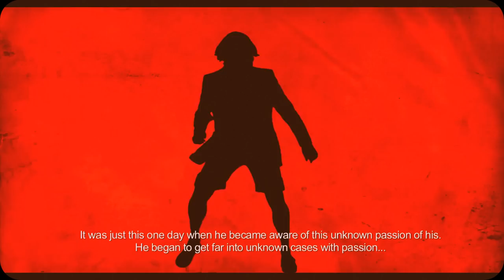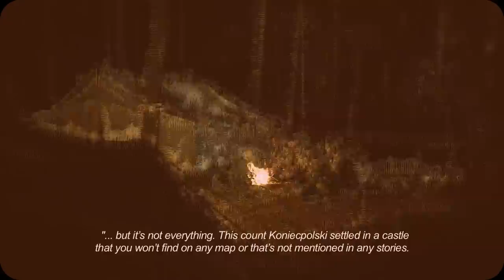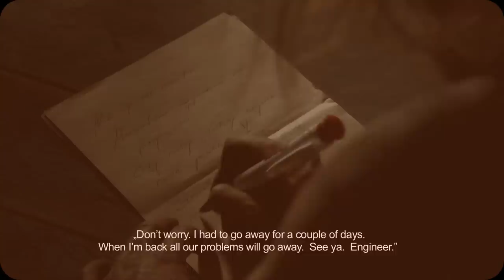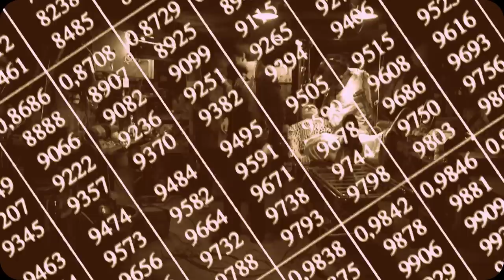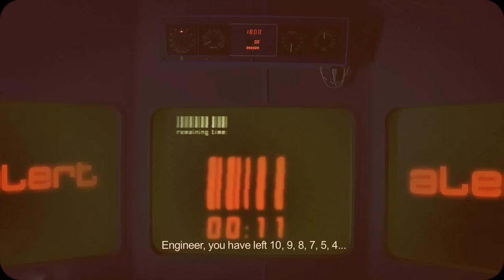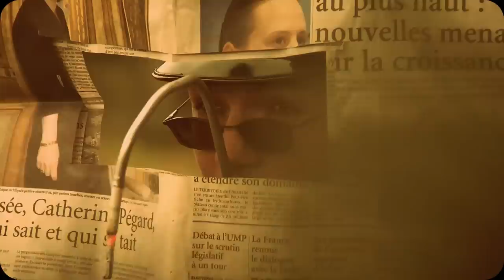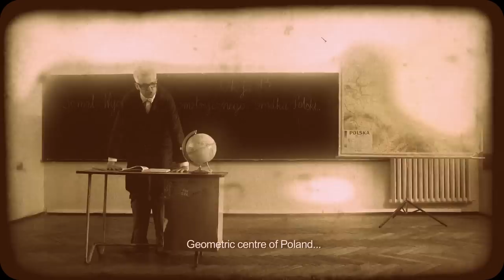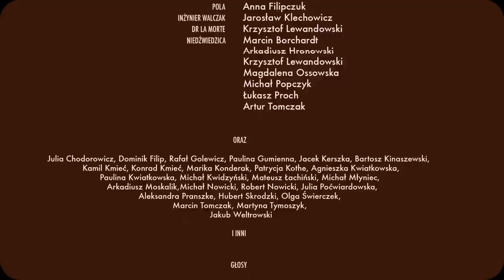ZEMSTA DOKTORA LA MORTE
Scenariusz i Reżyseria: Artur Tomczak, Zdjęcia: Mateusz Macur, Muzyka: afropol & J. Kulesza, Tomasz "Snake" Kamiński, Montaż: Radosław Moenert

Występują: Karolina Adamska, Artur Tomczak, Wojciech Wentura, Roman Przylipiak, Kazimierz Sobczak i inni..

Opracowanie czołówki: Anna Domańska
Czyta: Marcin Janos Krawczyk.